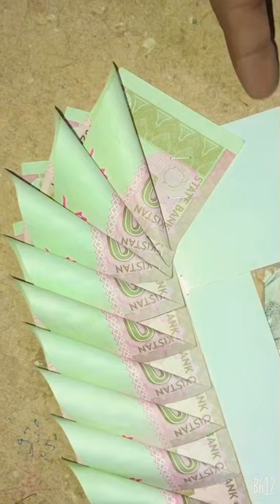How To Make | New Currency Note Ke ideas (نو ٽ کی مالا)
Namaste dosto in this video I am telling that how can we make note mala yourself in marrige functions bethaut go any shop anywhere this is a esay art So I think that you should also do this art that all thank you..!😊😊

Video link